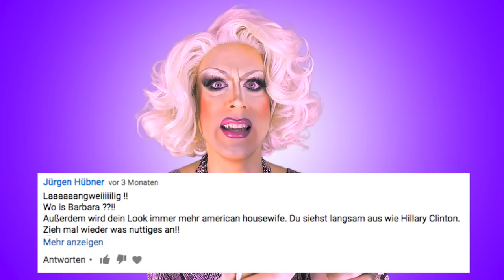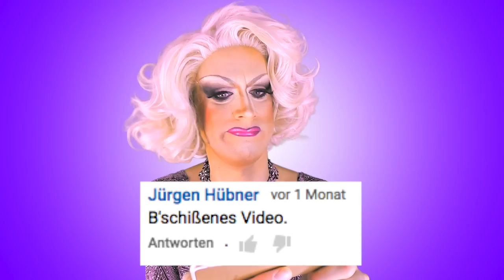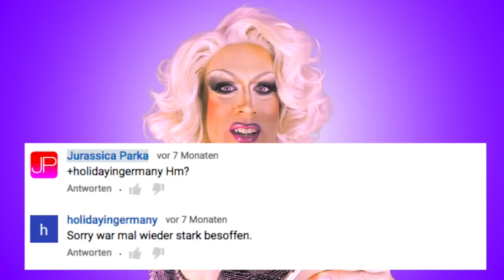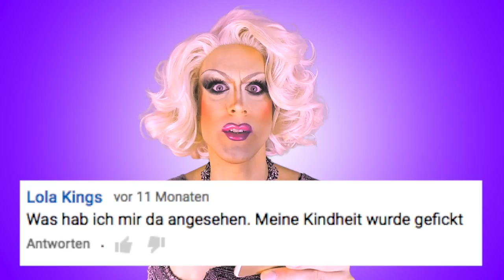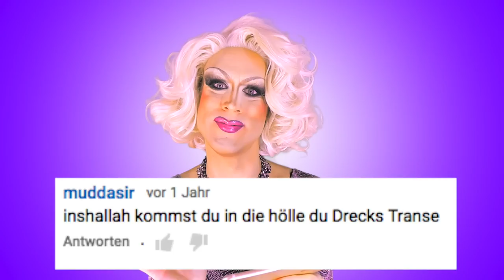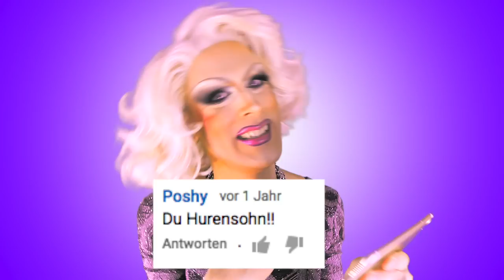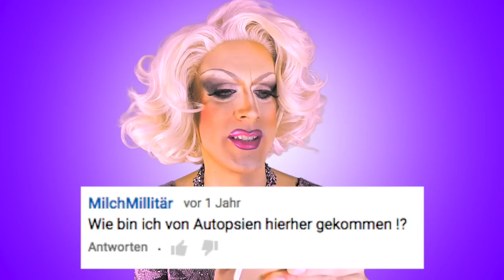Jurassica Parka kommentiert Kommentare 2016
Als Travestiekünstlerin und YouTuberin ist es Jurassica gewöhnt, geheime Hasskommentare in den sozialen Medien zu erhalten. Hier sind die schlimmsten und lustigsten aus dem Jahr 2016.
Hass ist keine Meinung!